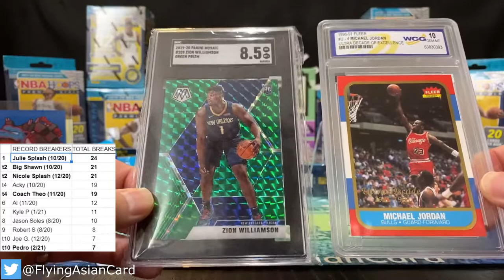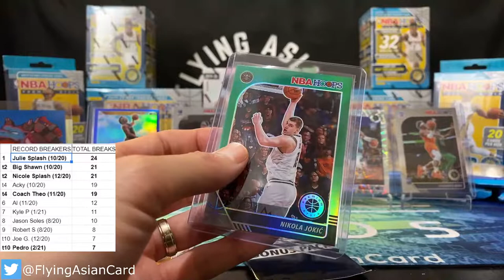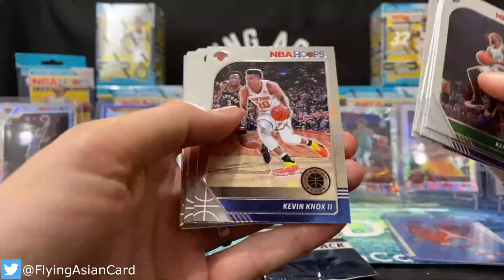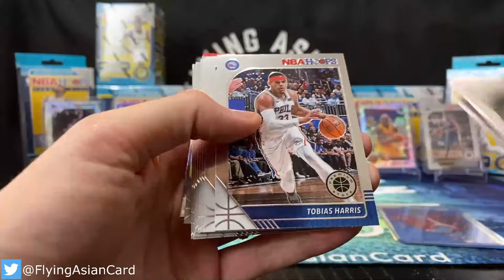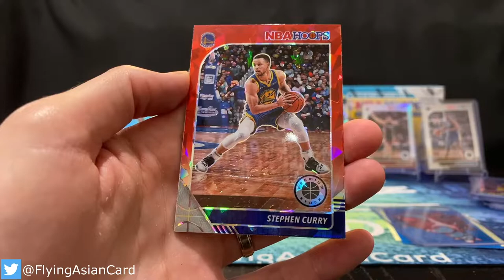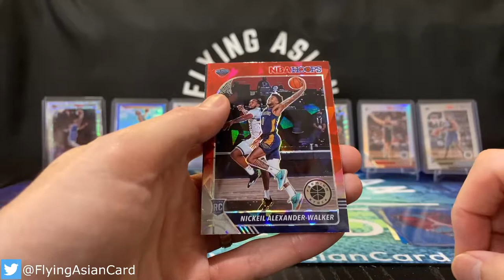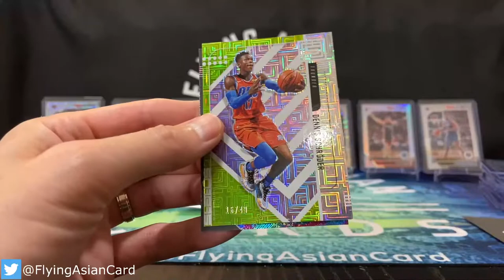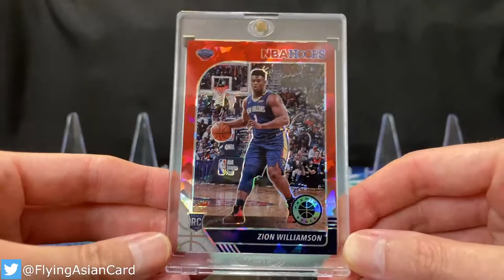NBA Hoops Premium & Status 2019-21 box break, opening. 5/16/21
Flying Asian Cards break: Let's go searching for some Zion & Ja rookies, along with RJ Barrett, Coby White, Rui Hachimura, Goga, Jingles, Caruso, Versace & the Baby Goat!